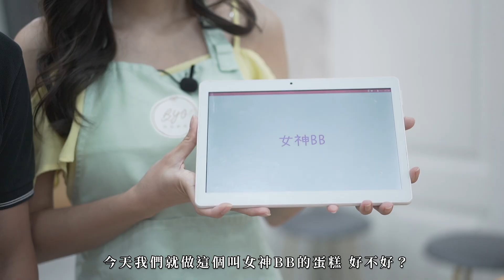【Date With 鍾培生】與清純 Elke 挑戰比跳降傘更難的親密打奶油蛋糕冒險 |EP03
我最喜歡向高難度挑戰
咁啱 Elke 又話佢都係喎
所以今次就同佢挑戰難過跳降落傘嘅